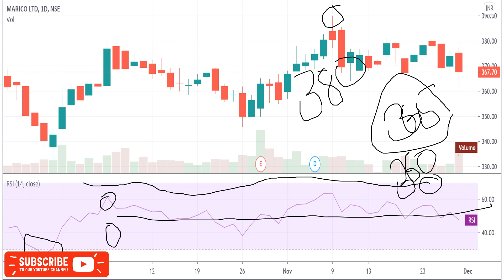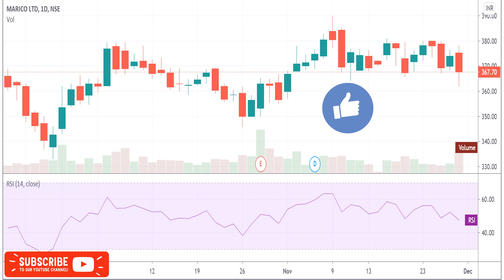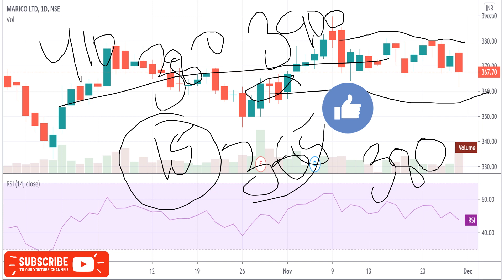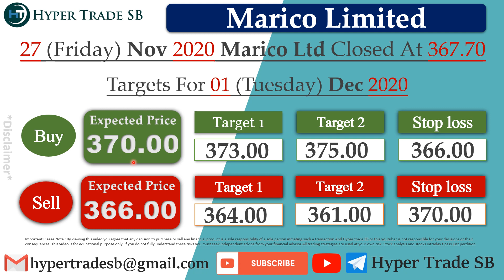Marico Share Targets 01 Dec /Marico Intraday Targets/Marico Intraday Tips/Marico Latest Share News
INDIA🇮🇳
✳️Hello everyone  🙏

Marico news
Marico share news
Marico ltd share price
Marico share forecast

Marico share market
Marico share analysis
Marico experts view
Marico analysis

Marico share future
Marico share target
Marico share price india
Marico forecast & targets
Marico tomorrow's movement
Marico share expert advice
Marico support & resistance levels

Marico news,Marico Stock Price,Marico Ltd,Marico Share Price,Marico share news,Marico Ltd. Stock/Share prices,Marico Ltd,Marico Ltd. with Historic price data.